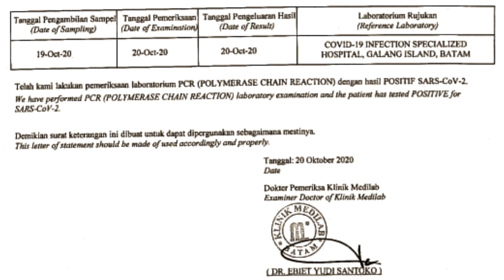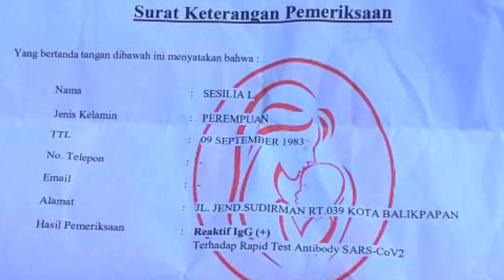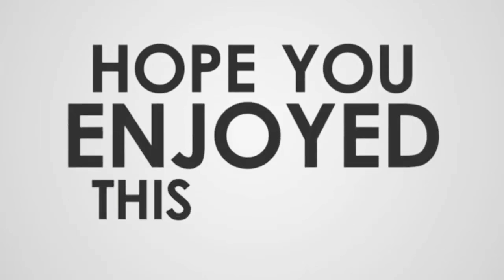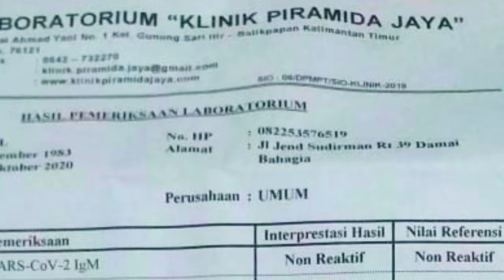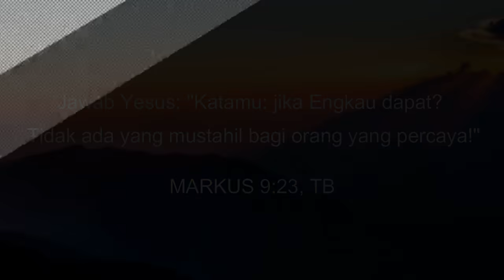Kesaksian yang memberkati ini telah di tunggu tunggu orang banyak, Kuasa Doa dalam nama TUHAN YESUS.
JALAN KELUAR DARI PERGUMULAN ANDA HARI INI cobalah memasuki Hadirat TUHAN melalui Doa bersama Pastor andi klik sini

" TONTONLAH DAN IKUTLAH BERDOA LALU BAGIKAN TAUTAN CHANNEL INI KEPADA ORANG ORANG SAKIT OLEH IMAN MAKA KESEMBUHAN DARI TUHAN MENJADI MILIK ANDA DAN MEREKA YANG PERCAYA ADA KEAJAIBAN KESEMBUHAN DALAM NAMA YESUS KRISTUS SANG PENYEMBUH. AMIN "

11 tahun Stroke langsung berdiri dan bisa jalan dan jangan kaget ya lihat di video ini ada 3 kista yang lenyap secara ajaib

Apabila anda bersedia support Pelayanan Yayasan dari Pastor andi melalui donasi untuk pengembangan Healing Center Silahkan chat melalui WA 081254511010

Pastor andi simon adalah founder dari yayasan hidup sejati yang bergerak di bidang kemanusiaan, keagamaan,  sosial dan kemasyarakatan yang ke depan akan lebih banyak melakukan aksi untuk membantu sesama yang membutuhkan

pastor andi simon setiap hari berdoa untuk 50 Grup Doa WhatsApp bernama IBM ( I Believe Miracle ) yang di isi Form Doa untuk Kesembuhan orang orang sakit dan Oleh Anugrah Tuhan setiap hari ada ratusan orang orang sakit memgalami Kesembuhan secara AJAIB ( kesaksian realnya selalu terupdate di STORY INSTAGRAM pastor_andi_simon DI SINI SILAHKAN DI KLIK

ALAMAT GRAHA YHS HEALING CENTER :
DUKUNGAN PELAYANAN PASTOR ANDI SILAHKAN BY WA ONLY 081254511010